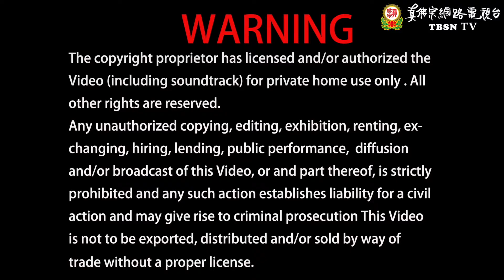2022年04月23日 聖尊蓮生活佛盧勝彥法王開講：「金剛經 」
2022年04月23日 聖尊蓮生活佛盧勝彥法王開講：「金剛經 」